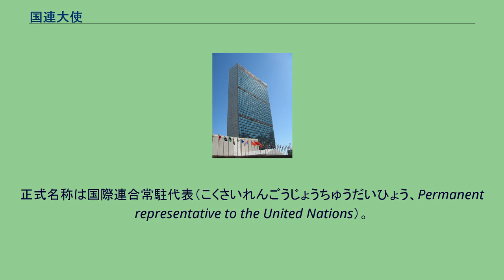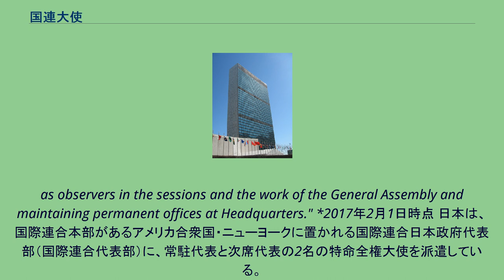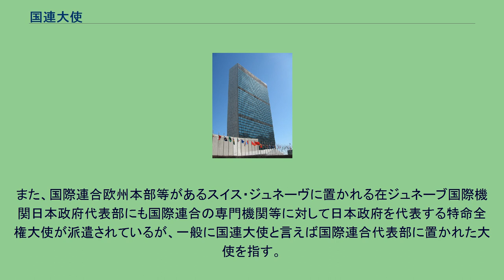国連大使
国連大使（こくれんたいし、英：UN Ambassador）は、国際連合において派遣国（国連加盟国）の政府を代表し、その外交を担当する者。
正式名称は国際連合常駐代表（こくさいれんごうじょうちゅうだいひょう、Permanent representative to the United Nations）。
一般に特命全権大使が任じられることが多いことから、上記の通称がされる。
以下は現在の国連大使の一覧である。
任命された年月日も付記。
オブザーバー参加国 *2017年2月1日時点 政府間組織 その他団体 Listed below are representatives from organizations, not sovereign states, described by the United Nations as "Other entities having received a standing invitation to participate
as observers in the sessions and the work of the General Assembly and maintaining permanent offices at Headquarters." *2017年2月1日時点 日本は、国際連合本部があるアメリカ合衆国・ニューヨークに置かれる国際連合日本政府代表部（国際連合代表部）に、常駐代表と次席代表の2名の特命全権大使を派遣している。
正式には、特命全権大使・国際連合日本政府常駐代表 および特命全権大使・国際連合日本政府次席代表である。
特命全権大使以外に、大使・国際連合日本政府次席代表も派遣されている。
国際連合代表部大使は、1954年（昭和29年）に日本の国際連合加盟に先立って設置され、1956年（昭和31年）12月18日の加盟に伴って国際連合代表部の指揮監督を行うようになった。
外務省では重責の役職である。
また、国際連合欧州本部等があるスイス・ジュネーヴに置かれる在ジュネーブ国際機関日本政府代表部にも国際連合の専門機関等に対して日本政府を代表する特命全権大使が派遣されているが、一般に国連大使と言えば国際連合代表部に置かれた大使を指す。
常駐代表のみを記した